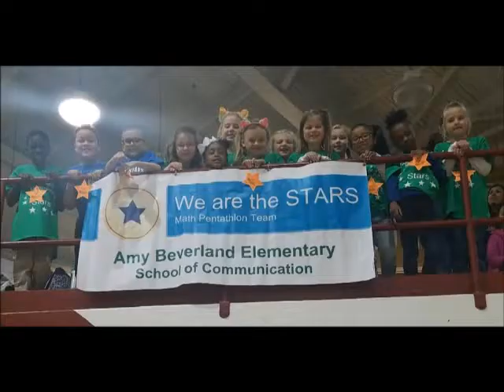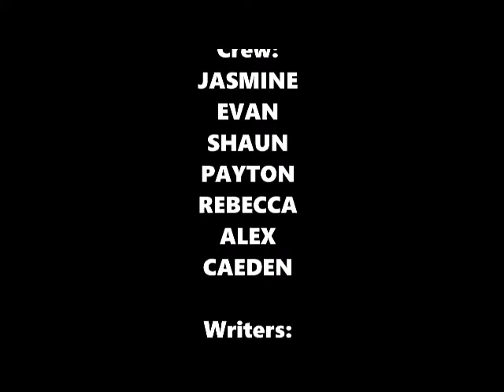ABE TV 5 2 19